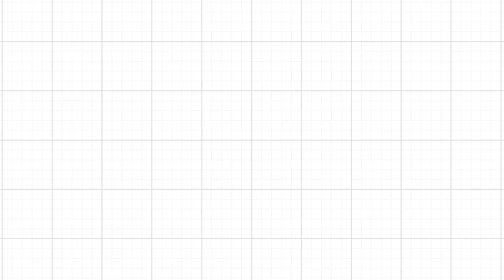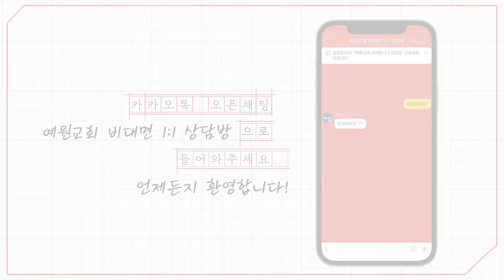[예원교회] 주일예배 설교(2부) - 만민이 기도하는 집! (마가복음 11:15~18) - 정은주목사 - 2024.07.21.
만민이 기도하는 집! (마가복음 11:15~18)

15 그들이 예루살렘에 들어가니라 예수께서 성전에 들어가사 성전 안에서 매매하는 자들을 내쫓으시며 돈 바꾸는 자들의 상과 비둘기 파는 자들의 의자를 둘러 엎으시며
16 아무나 물건을 가지고 성전 안으로 지나다님을 허락하지 아니하시고
17 이에 가르쳐 이르시되 기록된 바 내 집은 만민이 기도하는 집이라 칭함을 받으리라고 하지 아니하였느냐 너희는 강도의 소굴을 만들었도다 하시매
18 대제사장들과 서기관들이 듣고 예수를 어떻게 죽일까 하고 꾀하니 이는 무리가 다 그의 교훈을 놀랍게 여기므로 그를 두려워함일러라